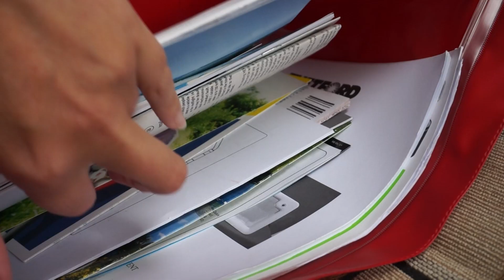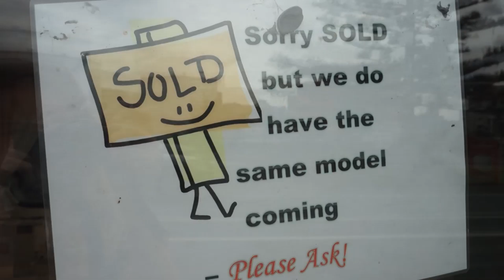Hunt for the caravan - Part 2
I am looking for a caravan to live in permanently, and took the ferry to Picton to carry on my search in the South Island of New Zealand. I had self doubt and more bad weather, before finding THE ONE! Let me show you what my caravan looks like.